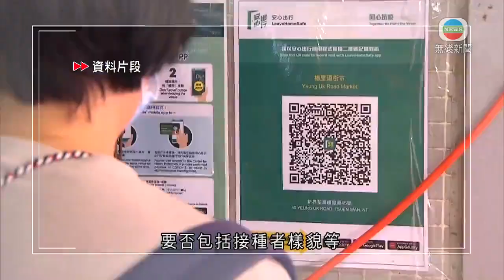陳肇始稱若未來兩周疫情發展有改善 初四有望逐步放寬防疫限制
食物及衞生局局長陳肇始稱，若未來兩周疫情發展較上周五好，大年初四才有望逐步放寬防疫限制；她又稱經過這一波疫情，相信貨機機組人員日後抵港後都要檢疫一段時間。

政府因應疫情仍未受控，延長防疫措施多兩星期，至大年初三。食物及衞生局局長陳肇始在本台節目《講清講楚》稱，不考慮只收緊多一周再檢視是不想市民再失望，而以往措施密集「收收放放」，復常需時更長，加上要跟內地免檢疫通關，所以有今次決定。

政府日前稱除非疫情明顯逆轉，做到「疫苗氣泡」的處所年初四起可獲逐步放寬限制。如何定義？陳肇始稱從病毒即時繁殖率等多個因素判斷，就算放寬，營業時間等都不會即時回復至收緊前。

食物及衞生局局長陳肇始指出：「(放寬)整體原則一定要好過現在，因為現時未完全受控。都是一個逐步放寬、較謹慎做法，我們都會平衡風險，明白到食肆大家都很期盼重開晚市堂食，這都是首要，我們亦有跟大家開始探討如何做疫苗氣泡。」

她稱期望年初四時能推出檢查「針卡」的手機應用程式供業界使用，正研究顯示的資料要否包括接種者樣貌等。

她強調就算下月尾「疫苗氣泡」全面擴展，不代表疫情爆發時，酒吧等其他表列處所不用關門，要視乎整體大環境是否有需要。

這一波疫情爆發，源於政府豁免國泰貨機機組人員抵港後的檢疫，又有人員不遵守首幾天留家的公司規定，陳肇始相信為確保風險可控，這些人員日後都要檢疫一段時間，至於多少天就視乎情況。

食物及衞生局局長陳肇始表示：「我相信這是基本，都是為了保障大家，我想是全社會的安全，當然亦都明白，是需要有市民所要用的貨品，和整體經濟生活所需的一個平衡，但是一段檢疫的時間，這都是必須的。」

第五波疫情下檢測一度要大排長龍，檢疫中心安排亦有混亂，陳肇始稱今輪措施收緊得很快，具挑戰性，已不斷改善。